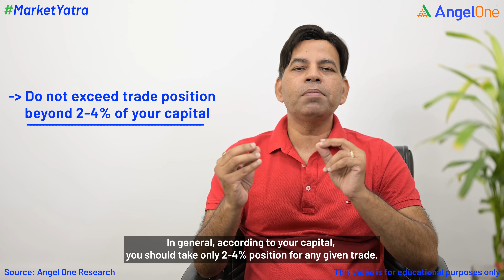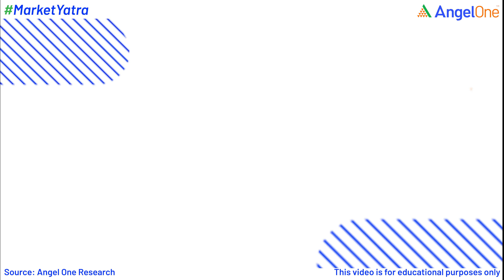These 5 Early Warnings of Signs of BAD TRADING !! Advice for Traders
0:00 - Introduction
0:28 - Sign No: 1
1:08 - Sign No: 2
1:57 - Sign No: 3
2:51 - Sign No: 4
4:09 - Sign No: 5